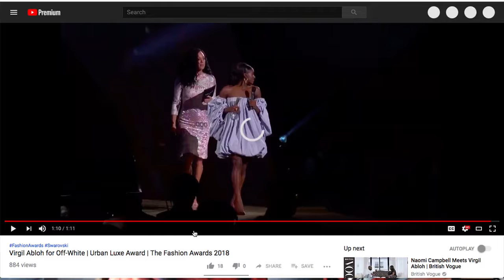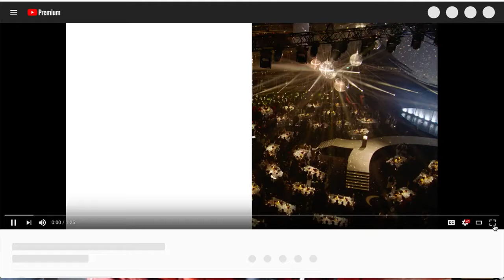Samuel Ross & Virgil Abloh win BIG at The Fashion Awards 2018